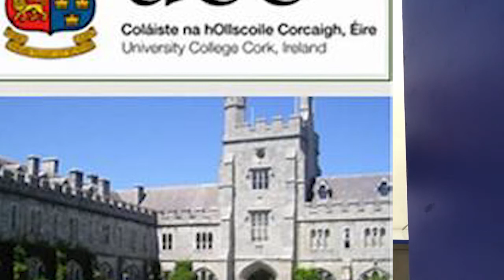Free Education in 7 Countries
Pursuing higher studies in another country is an experience that most people dream of. Studying abroad means having the opportunity to meet new people, learn about new cultures, trying new foods, visiting different places, and learn new things a lot along the way.
Nevertheless, leave home and go to another country to start your studies can be a complicated process and sometimes even cause difficulty for students to achieve their goal because of higher university fees.
The good news is that there are many countries around the world where higher education is free and students only need to pay an administration fee.
Here is a list of the top seven countries offering free education to international students: Germany, France, Austria, Sweden, Czech Republic, Brazil, and Finland